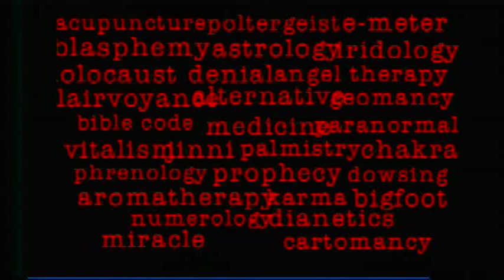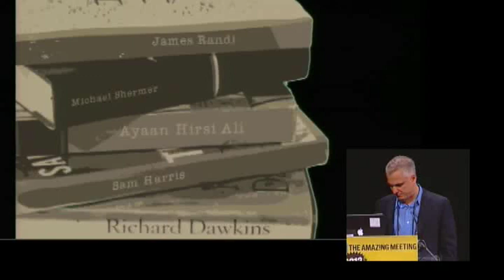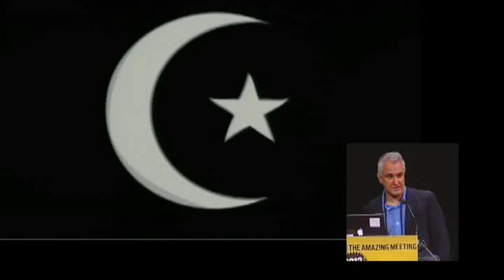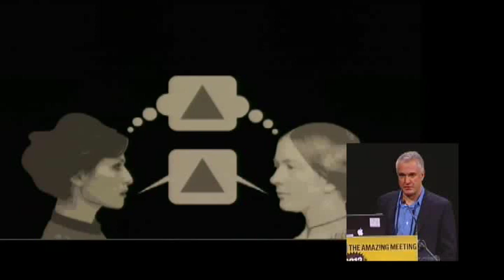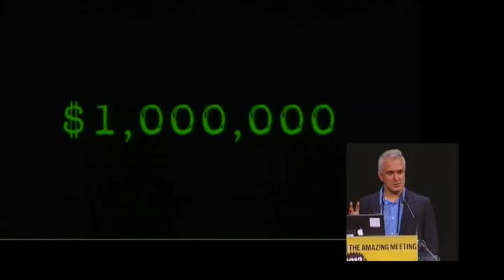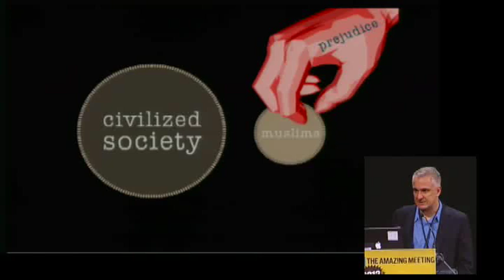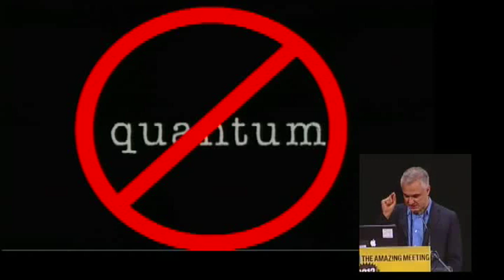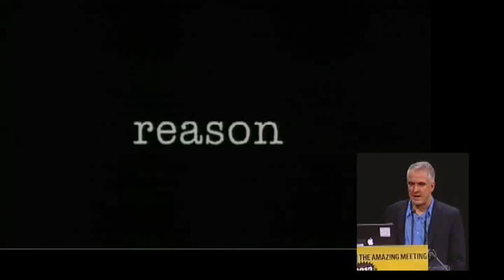Peter Boghossian - Authenticity TAM 2013